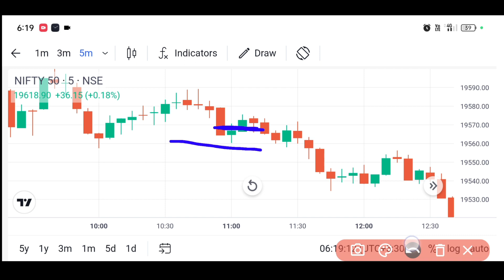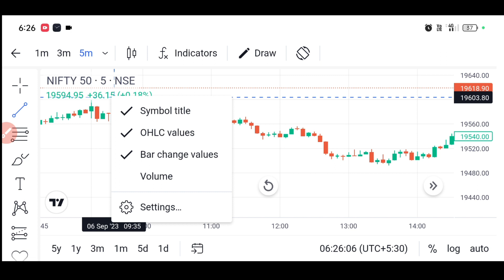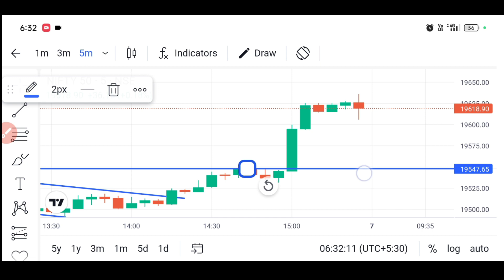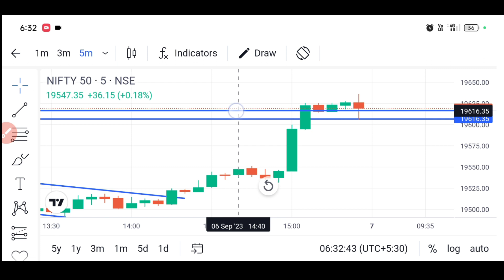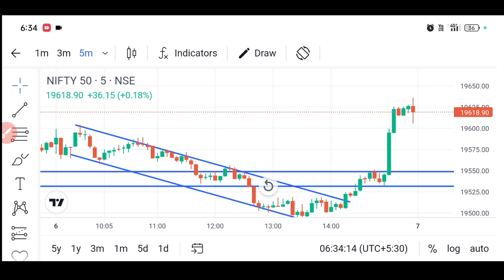Treding me loss Ho Raha hai to time badale 100% profit | trading loss recovery | trending kaise kare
Your Quary :-👇

trading kaise karte hai
trading kaise karte hain
trading kaise start kare
trading se paise kaise kamaye
mobile se trading kaise kare
option trading kaise karen
mobile phone se trading kaise kare
trading se paisa kaise bananye
trading
intraday kaise kare
intraday trading se paise kaise kamaye

trading loss
day trading
live trading
intraday trading
how to recover trading losses
trading psychology
intraday trading live
how to recover losses in trading
stock trading
trading strategies
day trading live
trading loss story
loss in trading
warrior trading
intraday trading tips
biggest trading loss
day trading losses
day trading strategies
how to recover a big loss in trading
biggest loss in trading
how to recover loss in trading